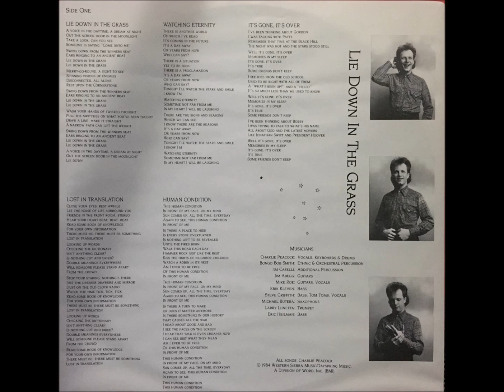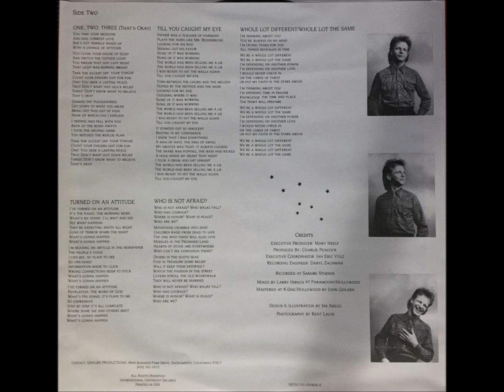Charlie Peacock - "Lie Down In The Grass" [FULL ALBUM, 1984, Christian New Wave]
artist: Charlie Peacock
album: "Lie Down In The Grass" (1984)
songs:
A1. Lie Down In The Grass  0:00
A2. Watching Eternity 3:25
A3. It's Gone, It's Over 6:19
A4. Human Condition 10:02
A5. Lost In Translation 12:59
B1. One, Two, Three (That's Okay) 16:41
B2. Whole Lot Different (Whole Lot The Same) 20:23
B3. Till You Caught My Eyes 23:51
B4. Turned On An Attitude   27:15
B5. Who Is Not Afraid? 30:11
Credits:
Vocals, Keyboards, Drums – Charlie Peacock
Guitar, Vocals – Mike Roe; Guitar – Jim Abegg
Bass – Eric Heilman, Erik Kleven;  Bass, Tom Tom, Vocals – Steve Griffith
Percussion – Jim Caselli; Bongo Bob Smith
Saxophone – Michael Butera
Trumpet – Larry Lunetta
The songs "Watching Eternity" and "Human Condition" were later replaced by "Young In Heart" and "Life Doesn't Get Better" when the album was issued by A&M Records in early 1985.
Artists who have their copyrighted songs registered and monetized via YouTube Content ID receive money anytime anyone listens to their song, no matter who posted it. I purchased the original vinyl record and uploaded it from my personal collection.  Many people may not know about this band/artist nor album. I am sharing this album to educate and spread awareness.